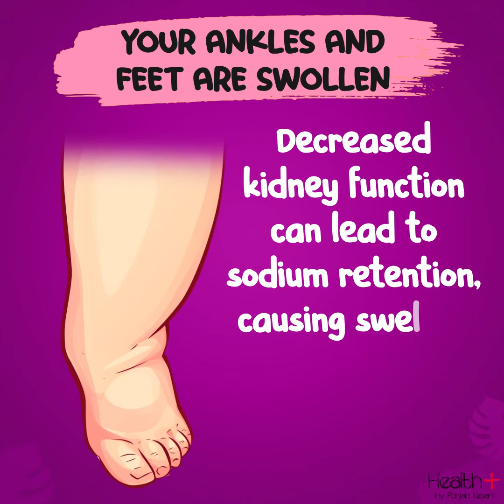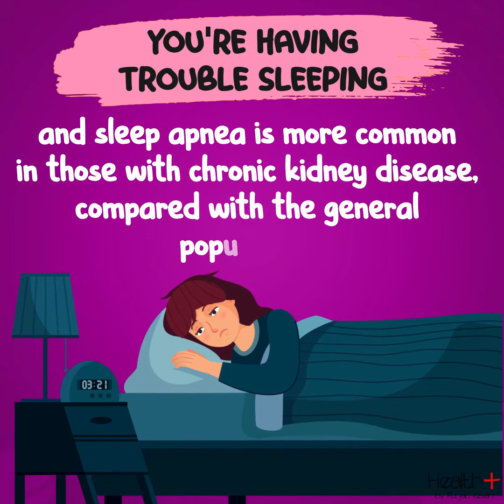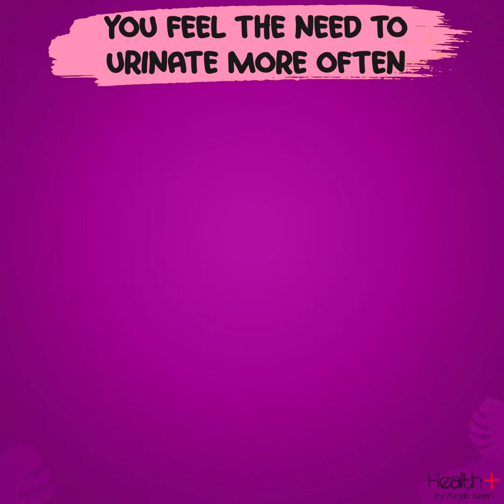5 Signs You May Have Kidney Disease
5 Signs You May Have Kidney Disease